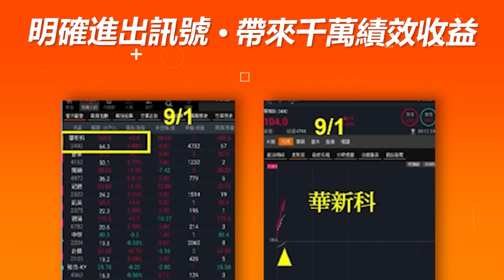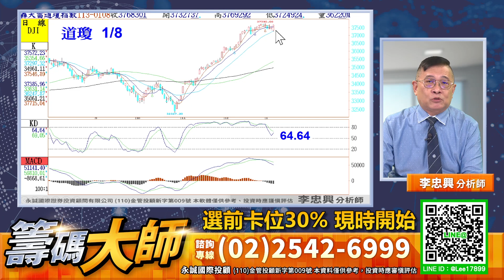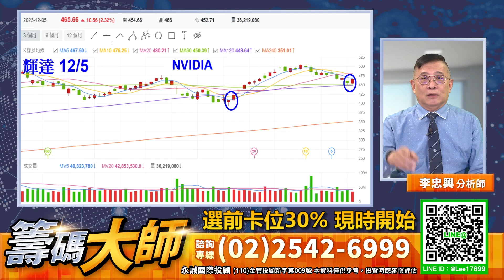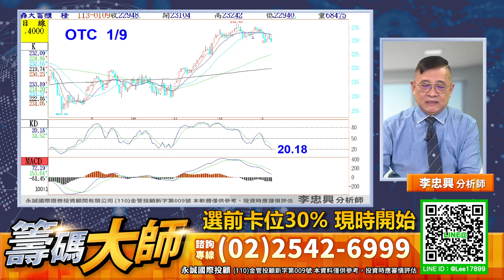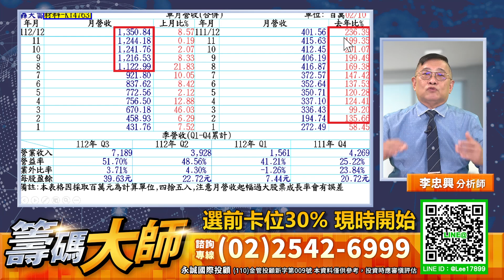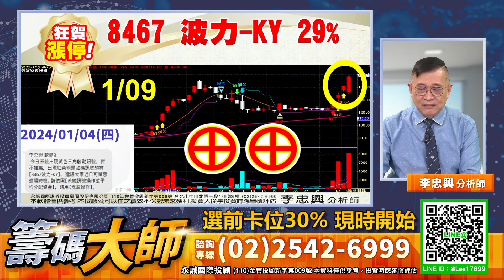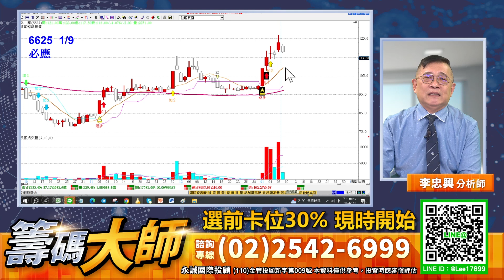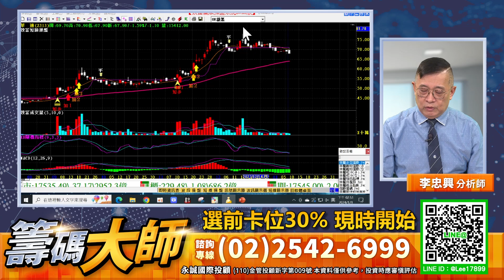選前卡位30% 現時開始｜20240109｜李忠興 分析師｜籌碼大師